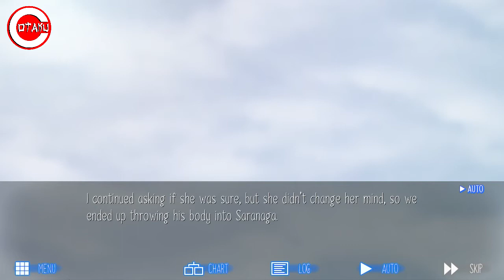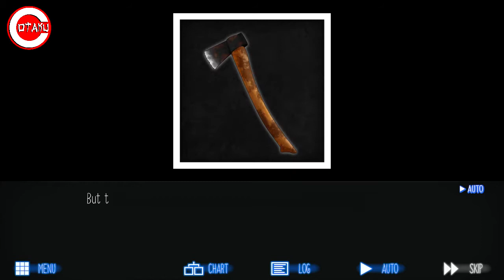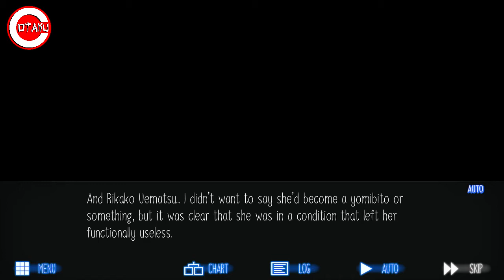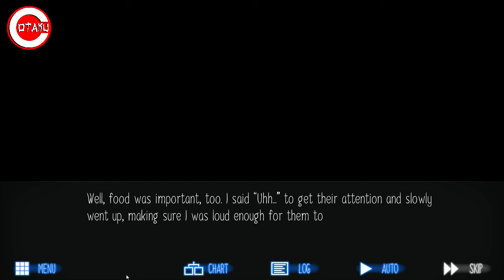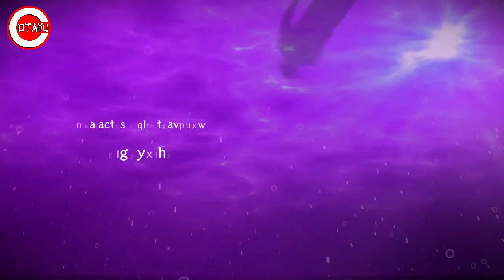How to Get Out of the Raging Loop Part 7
The plant, Aconitum napellus, or Wolfsbane, is the common known cure or weapon against the fantastical creatures, known as werewolves. Though this isn't just a mythical plant whose only purpose is to fight those creatures of the night, it also contains many other dark and deadly secrets.